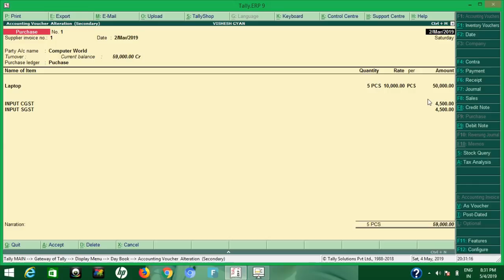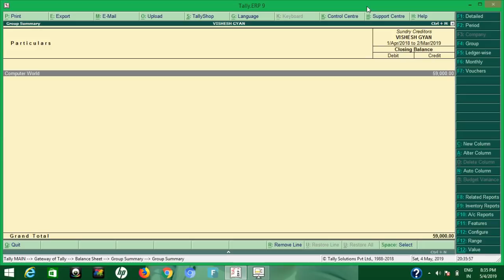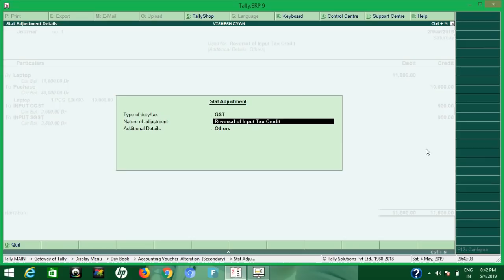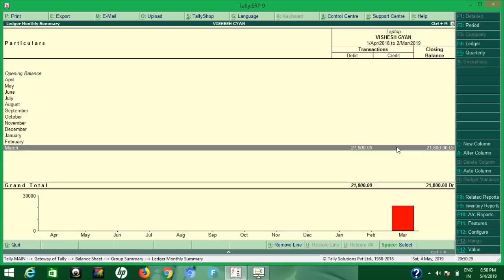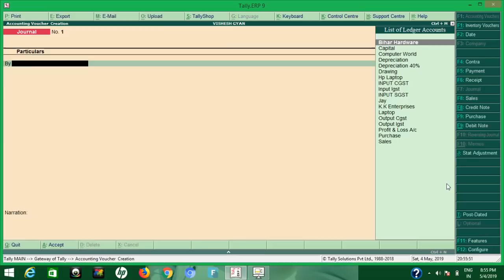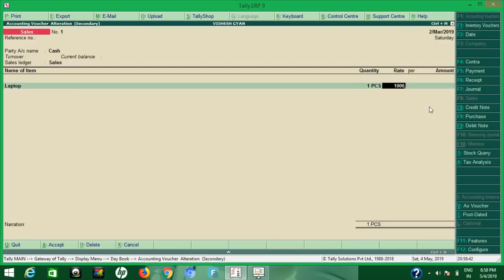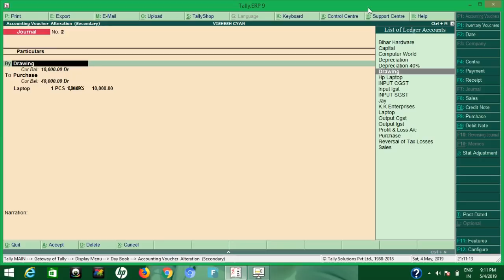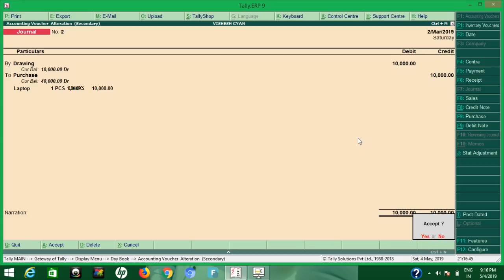Capital Goods Entry In Tally || Use Stock As a Capital goods, Withdraw Stock For Personal Use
Capital Goods Entry In Tally || Use Stock As a Capital goods, Withdraw Stock For Personal Use, Puchase business Capital goods from salary income or persoanl capital entry in tally

FIXED ASSET | FIXED ASSET की एंट्री टैली में GST के टाइम कैसे करे | TALLY ENTRY FOR GST